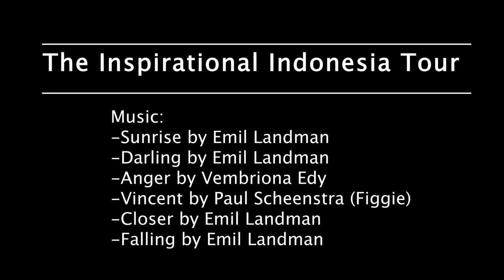The Inspirational Indonesia Tour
Traveling from West-Sumatra to East-Java while playing 3 shows in 3 major cities, artists Emil Landman & Paul Scheenstra (Figgie) set out to be inspired by the two islands.
While exploring the beauty and diversity of Indonesia the two young musicians will be joined by photographer Ben Houdijk to capture the journey in stills and video.